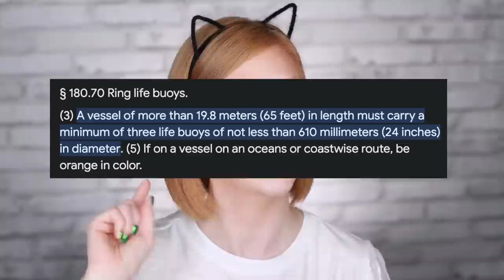TERRY JO DUPERRAULT | CRUE TRIME + SURVIVAL! | BETTER OFF RED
In 1961, Terry Jo Duperrault spent 4 days lost at sea near the Bahamas.

Motion graphics by Tag Giesleman